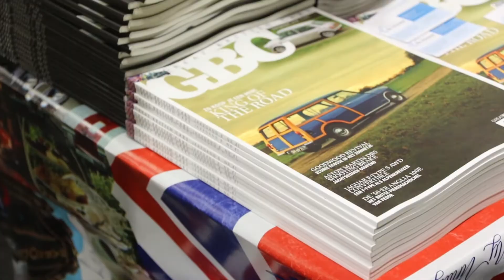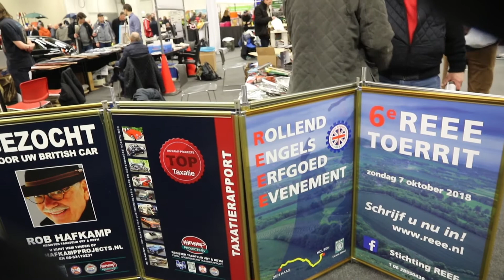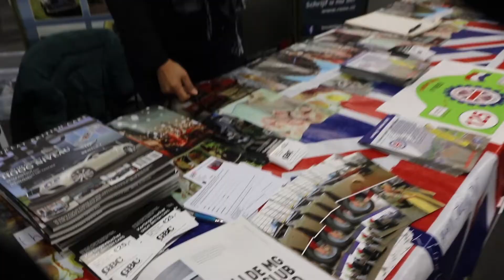Rollend Engels Erfgoed Evenement - REEE-TV- Indrukken REEE & GBC op MG beurs 2018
Film: Pim Amelsbeek